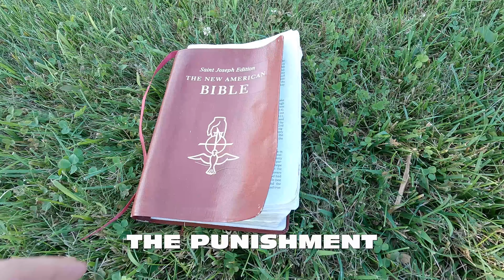The Catholic Rap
I finally wrapped this up.